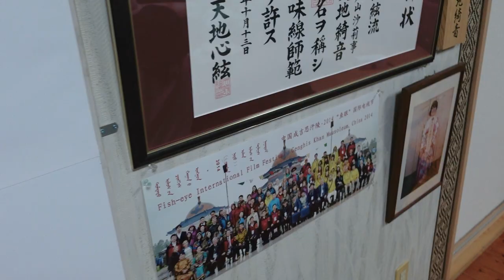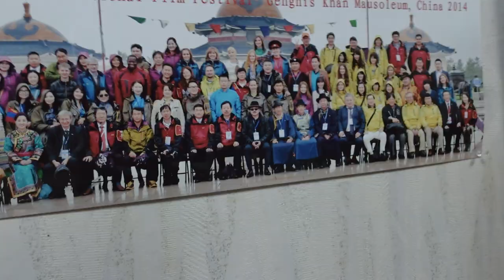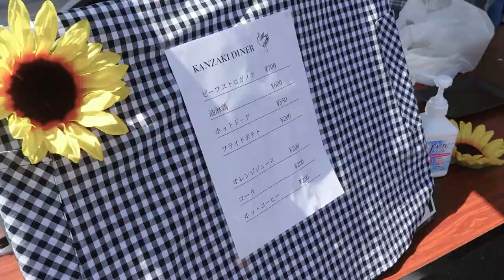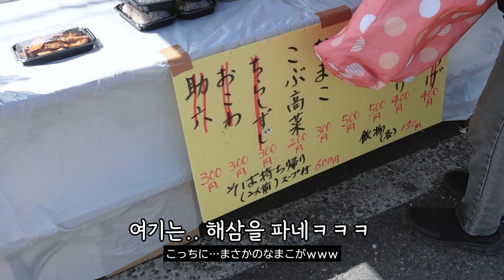일본 어린이들에게 갑자기 한국어로 말을 걸었을 때 일본 아이들의 반응은?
미야자키의 악동뮤지션
카논짱과 아츠토군에게 한국어로 말 걸어보기기기기~~

🍪추천영상
-쿠리코에게 프로포즈